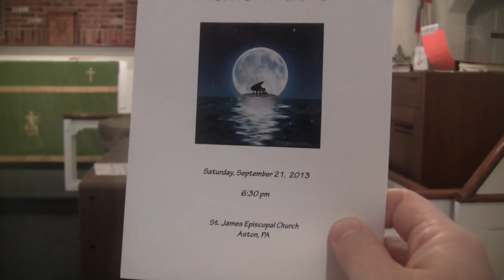Moonlight Sonata by Beethoven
Beethoven's Moonlight Sonata played on piano. The student is 12 years old. The recital was Saturday, September 21, 2013. This piece was played as everything was being set up, hence the background noise.